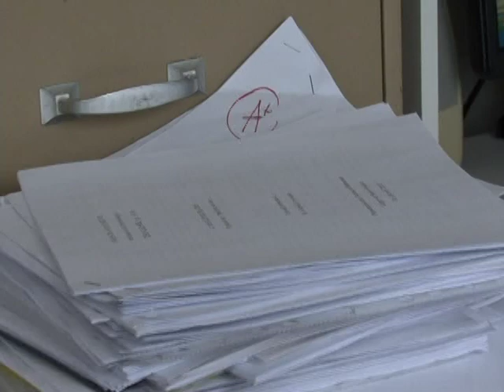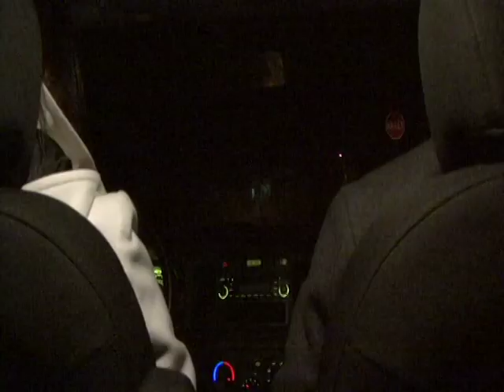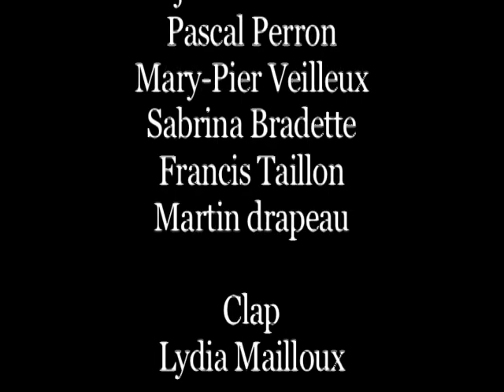A+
Court-Métrage Cégep Saint-Félicien
À consommer avec modération

KloéVB Film